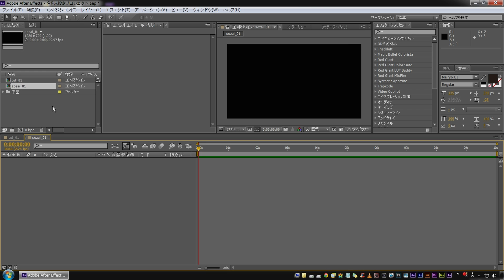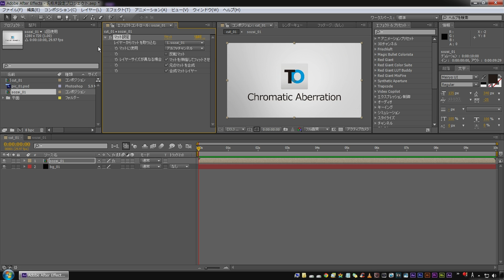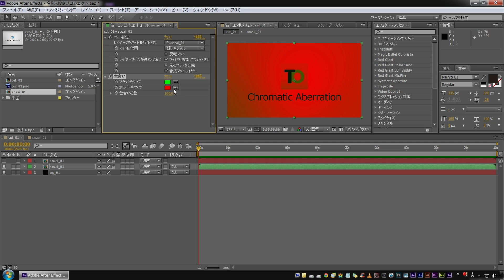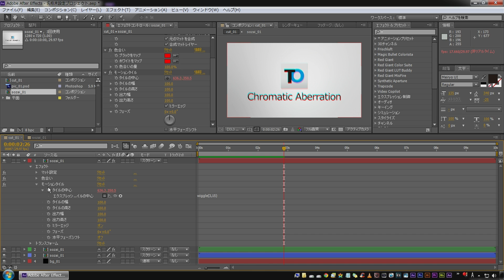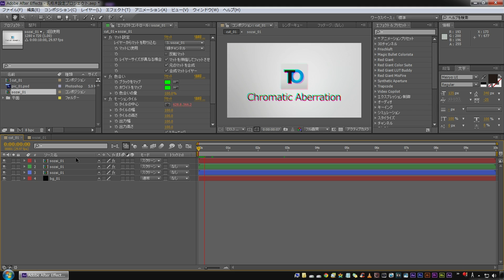【アフターエフェクト】かんたんに作れる色ずれ表現(色収差)の作り方【初心者】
かんたんに作れる色ずれ表現(色収差)の作り方です。

・カラーチャンネル設定
・色収差の作り方